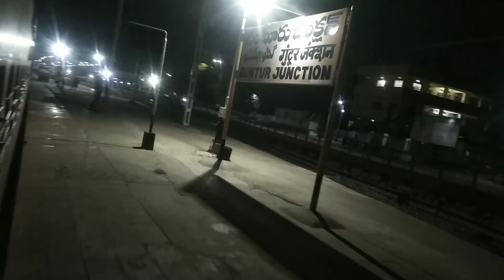Vijayawada Amaravati express vlog part 1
my first journey vlog